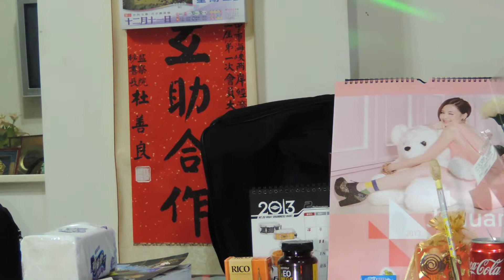安心亞GOGOGO!晚霞滿漁船^o^～^O^旺旺